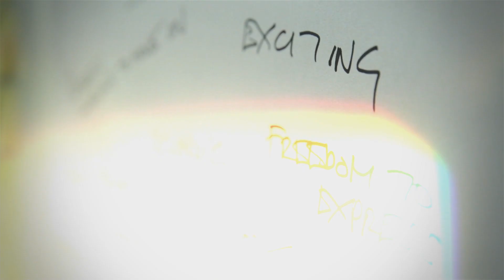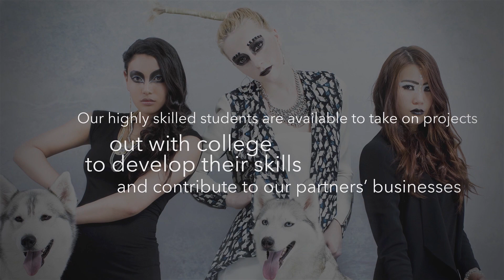Creative Industries at Edinburgh College